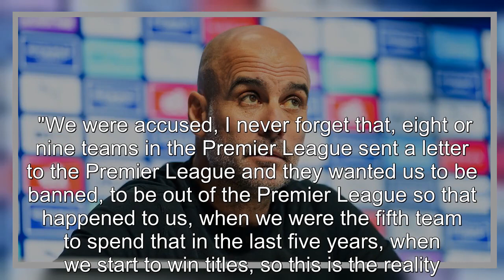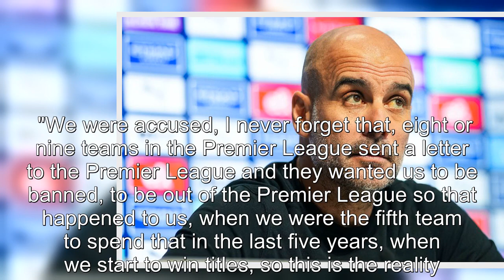Pep recalls nine Prem teams who tried to get Man City banned for transfer spree